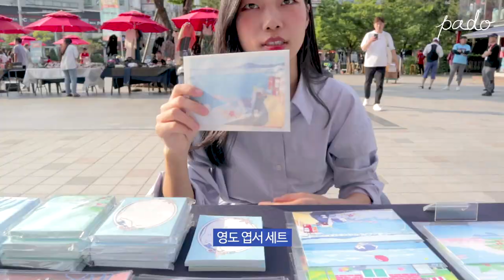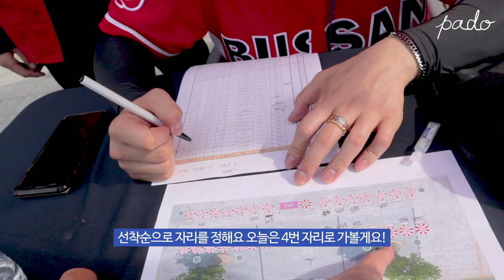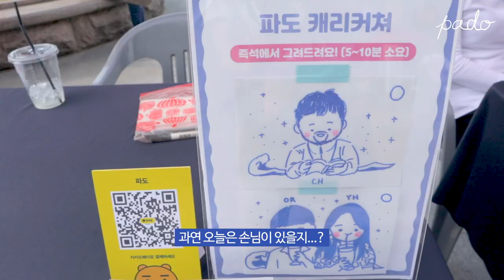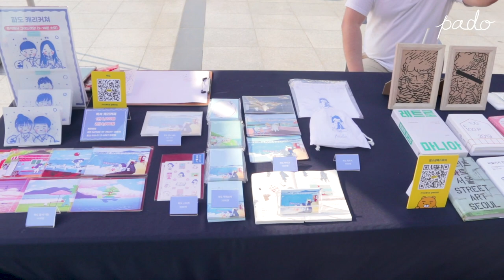사직야구장 앞 플리마켓 브이록ㅡ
5월 14일부터 16일까지 3일간 열리는 자이언츠 프리마켓에 참여하고 왔어요!
소소한 우여곡절이 많았던 프리마켓ㅋㅋㅋㅋㅋ

Music🎵

Illustrator PADO